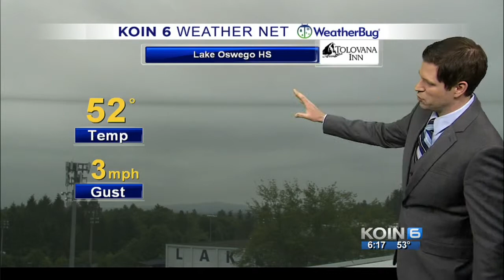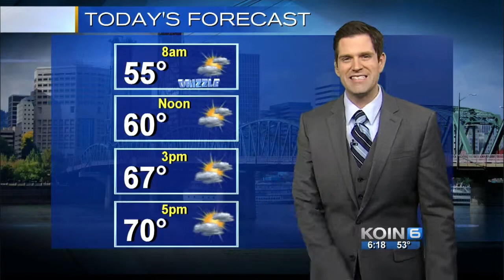KOIN 6 News at 6am